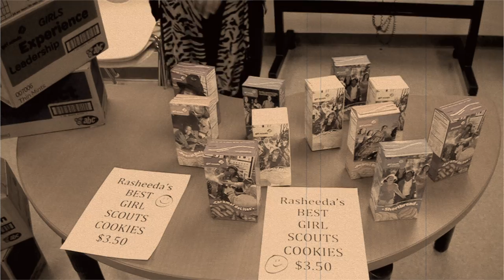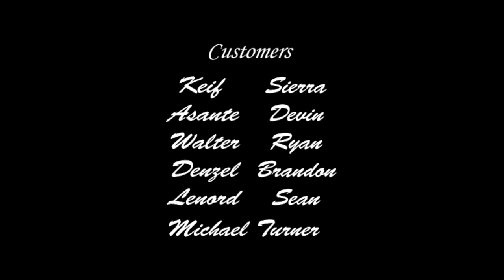The Way the Cookie Crumbles Silent Movie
A Silent movie created by three Class of 2012 students at the High School of Engineering & Science in Digital Editing Class.  This short film placed 3rd in Philadelphia's Computer Fair.  Congratulations - Rasheedah, Amal, and Witney !!!